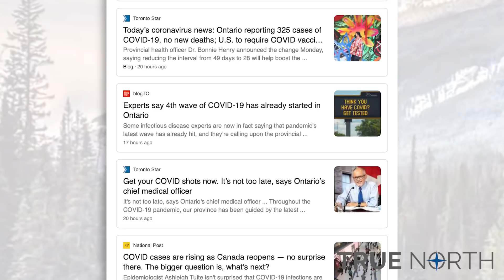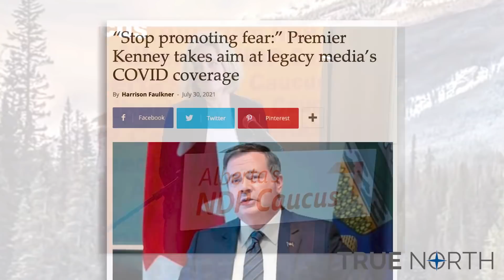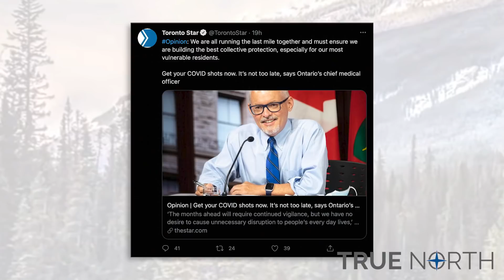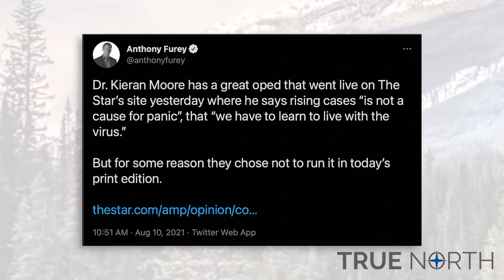Deradicalizing the COVID busybodies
A number of public health officials are trying to highlight the good news about Canada's pandemic response and deradicalize the COVID busybodies.

Will their message actually work? Unfortunately, many Canadians are still obsessing over COVID.